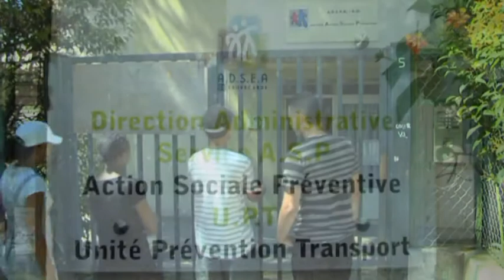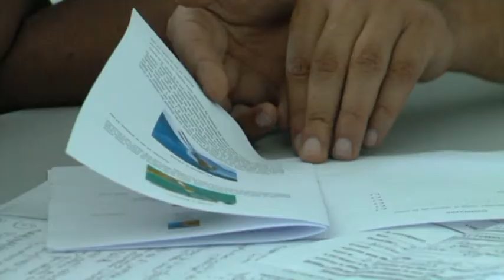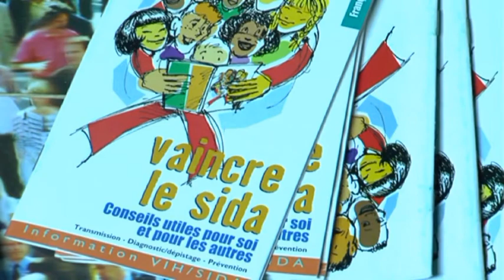ADSEA 06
Film de présentation de l'ADSEA 06. Découvrez les 3 pôles d'activités ainsi que l'ensemble des établissements et services de l'Association au travers de témoignages de professionnels, parents ou résidents.